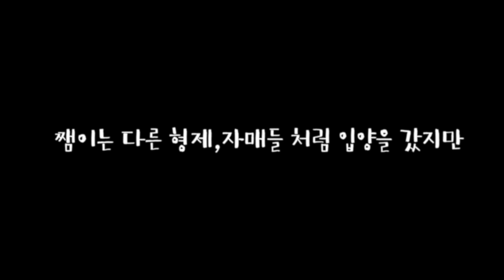파양당한 강아지의 어린시절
쨈이는 왜 파양당했을까요 ?
저는 이유를 찾지 못했어요 ..이렇게 사랑스러운데...
쩀이 저희집 오기 전 임보시절은  '페퍼tv'로 가시면 보실 수 있습니다
반려동물 입양은 늘 신중해주세요... 🙏

     Track1 :playful kitten
     Track2 :너한입 나한입
     Track3 :the walking cat